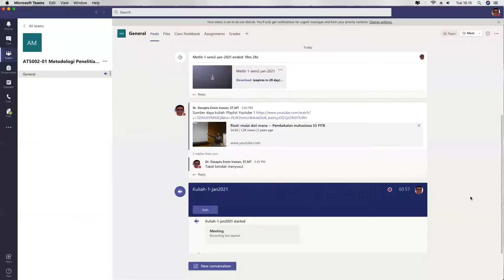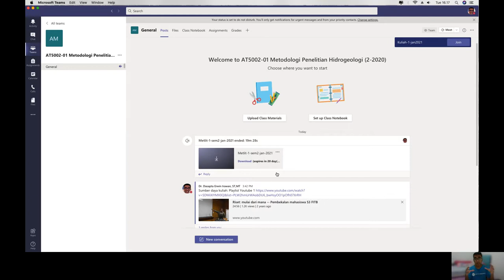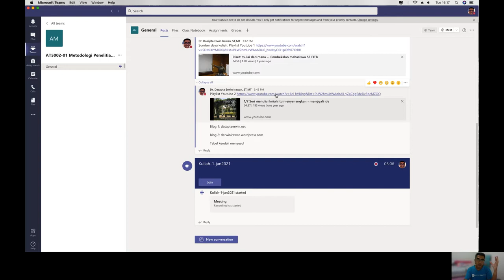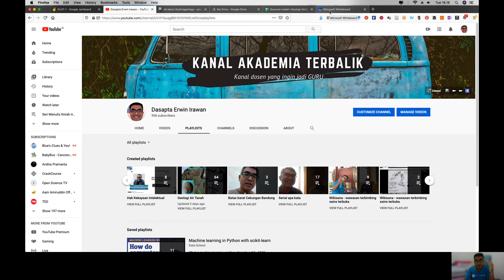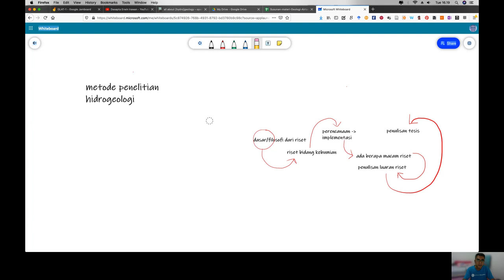Metode Penelitian Hidrogeologi 1-1 Pendahuluan